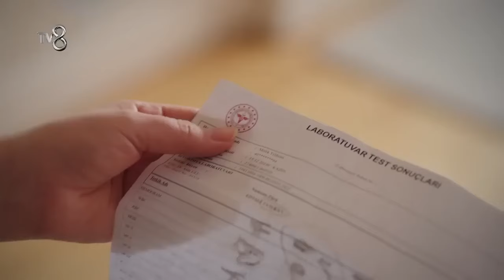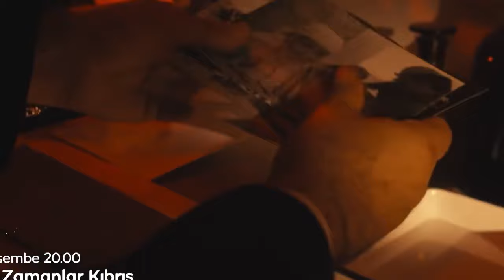NEW TURKISH TV SERIES FROM MARCH 2024